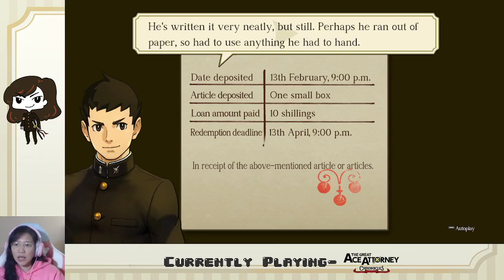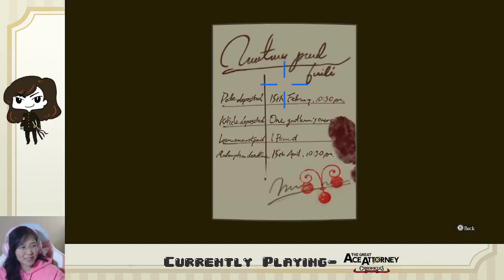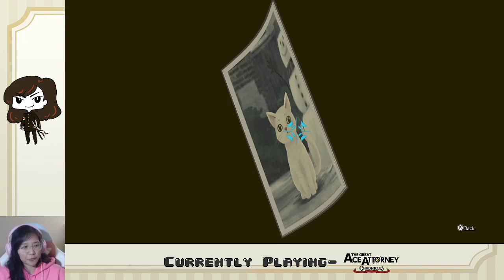Ep. 17- Case 5 Trial still going... | Great Ace Attorney Chronicles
Man, these dudes are all infuriating!!!

Stay toasty :)